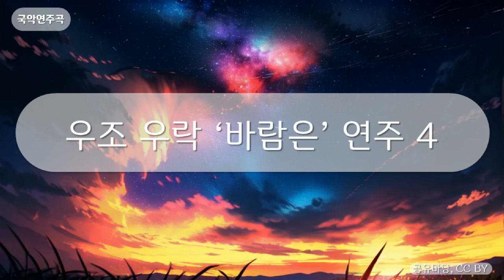국악연주곡 - 우조 우락 ‘바람은’ 연주 4